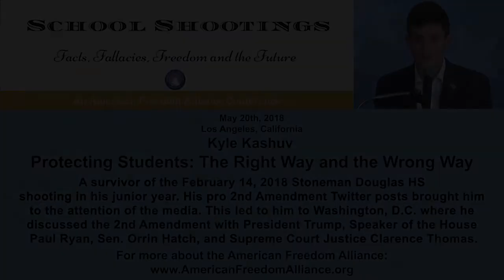Kyle Kashuv - Protecting Students: The Right Way and the Wrong Way @ the AFA Conference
Kyle Kashuv is a survivor of the February 14, 2018 Stoneman Douglas High School shooting that occurred when he was 16 years old and attending his junior year. His Twitter posts in support of the Second Amendment brought him to the attention of the media. This led to him coming to Washington, D.C. where he met and discussed the Second Amendment with President Trump, First Lady Melania, and others
including Speaker of the House Paul Ryan, Senator Orrin Hatch, and Supreme Court Justice Clarence Thomas.